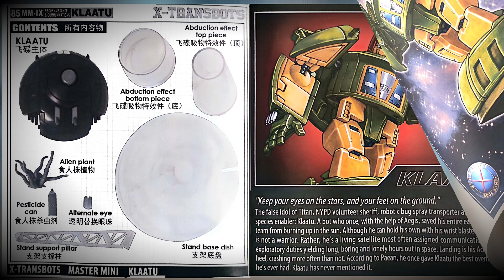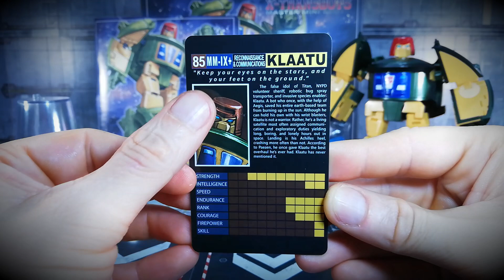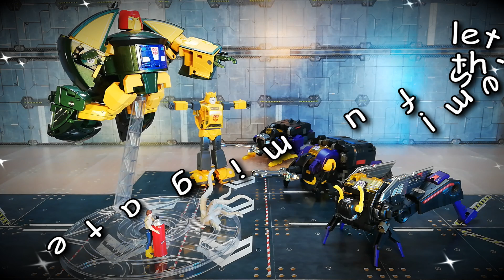X-Transbots Klaatu Cosmos Masterpice Transformers G1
Revisando Transformables X-Transbots Klaatu Cosmos Masterpice Transformers G1, espero que os guste. GRACIAS POR VERME.

Revisando Transformables X-Transbots Klaatu Cosmos Masterpice Transformers G1, I hope you like It.